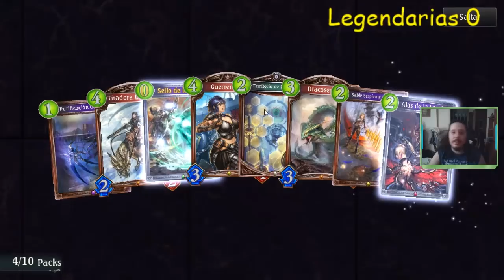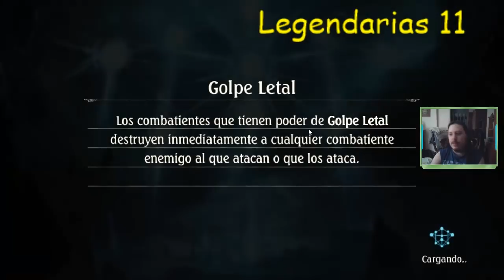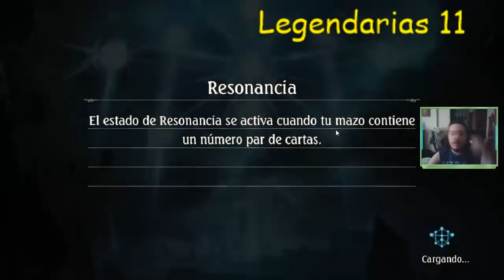Shadowverse en español. Omen of the Ten. ¡Apertura de mas de 100 sobres en Twitch!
Aqui os dejo el video de la apertura de mas de 100 sobres de Omen of the Ten que hice en twitch el pasado jueves 27 de Septiembre.
Para evitar problemas de copyright he eliminado el sonido pero espero que aun asi disfruteis de la apertura aquellos que no pudisteis estar en el Stream ^^.

!Mi twitter!